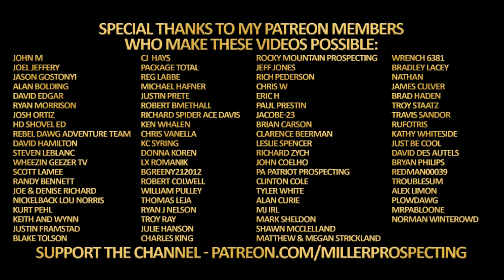Upcoming April Patreon Appreciation GAW Prizes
Visit MillerProspecting.com to see more Reviews, buy Merch, etc...

The Pans:
Catch Pan (Garret Super Sluice)
14" Pan (Martin 4 Stage Pan)
10" Pan (Martin 4 Stage)

Classifiers:
6" Classifiers (Full Set)
6" Classifiers (Individual)